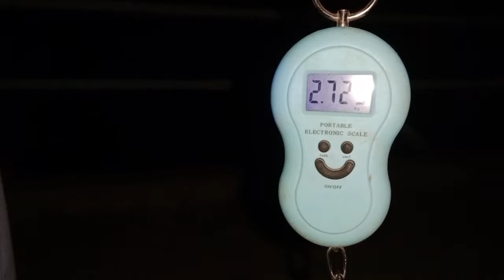Funny Canal Fishing with Worms || Nehr se Keery pe Machhli ka Shikar 🔥💯 || Amazing Bomb Fishing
Funny Canal Fishing with Worms
Nehr se Keery pe  Machhli ka Shikar
Amazing Bomb Fishing
Dear friends assalamualaikum ❤️
fishing
hook fishing
canal fishing
bomb fishing
method fishing
bomb
fishing tips
bam fishing
baam fishing
fishing video
bam fish
eel fishing
fishing videos
bam fish hunting
bam fish catching
bam fishing video
bam machhali
village fishing
bam fishing bite
amazing bam fishing
bam fishing tips and tricks
bam machhali pakdane ka tarika
amazing fishing
bam machhali ka chara
bam fishing tips
baam fishing techniques
awesome fishing
fishing hunting
unique fishing
fishing tips
bam fishing technique